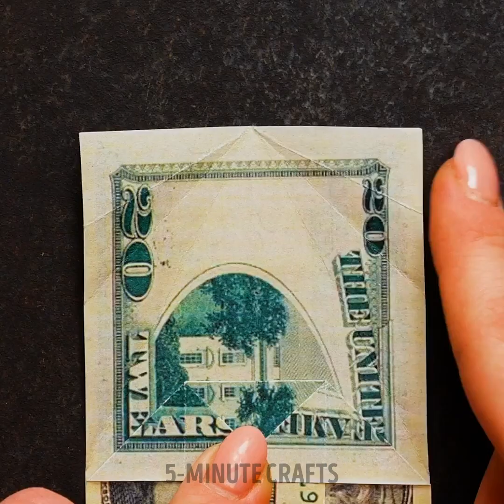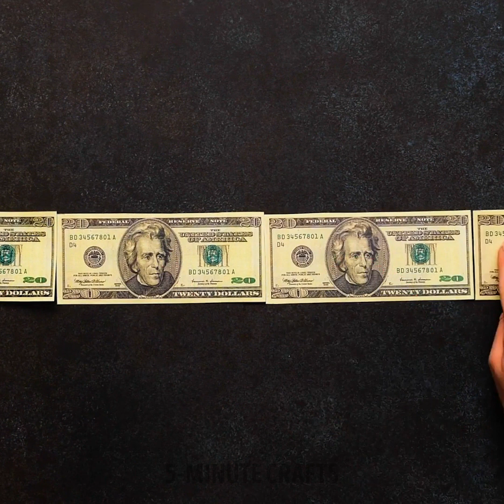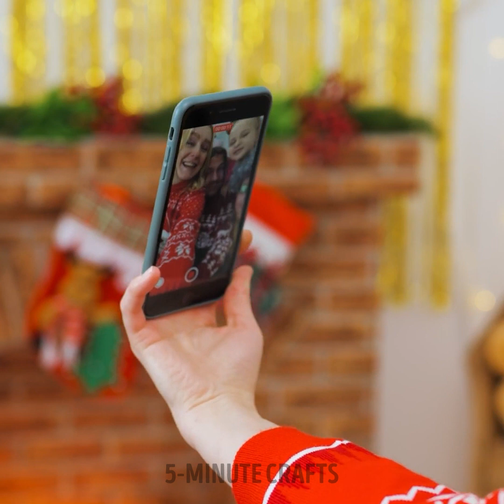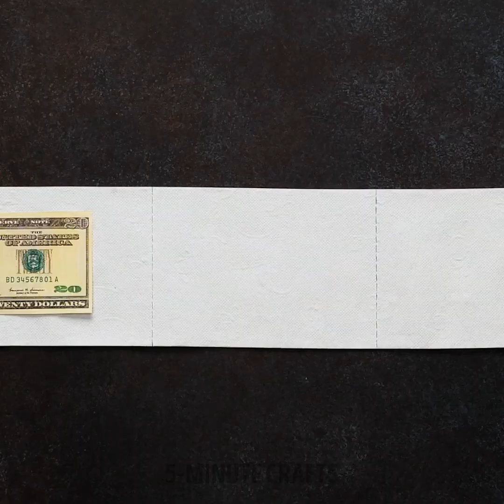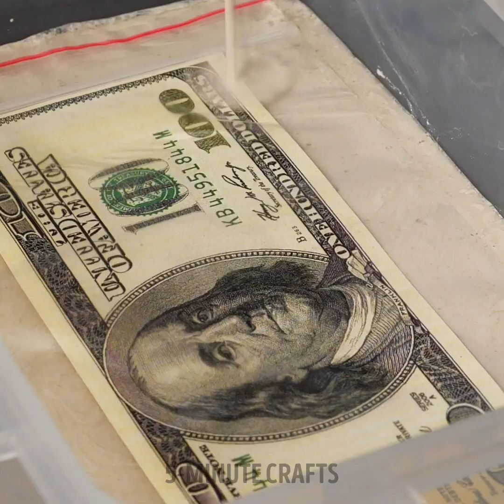Magical DIY Decoration And Craft Ideas For Christmas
TIMESTAMPS
0:01 Christmas Tree Decorations From Plastic Cups
0:18 Giant Christmas Candy Decor
0:34 Snow Ball Christmas Tree Ornament Idea

5-Minute Crafts DIY: ​@5MinuteCraftsDIY
5-Minute Crafts PLAY: ​@5MinuteCraftsPLAY